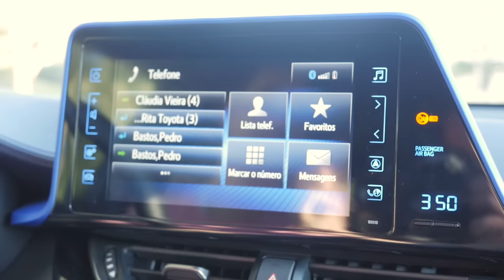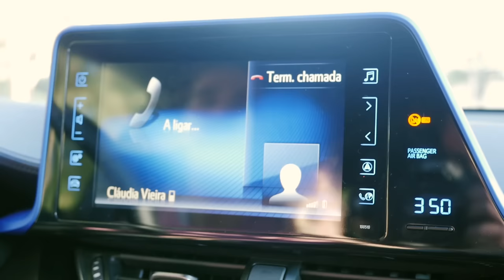CLÁUDIA VIEIRA queria ENSAIAR o TOYOTA C-HR!!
Cláudia Vieira & Toyota C-HR - Esta semana tivemos uma participação muito especial... Conhecem esta jovem?

Novo Toyota C-HR híbrido. O Coupé Crossover da Toyota que veio revolucionar o mercado.

A Cláudia Vieira ficou tão impressionada que também quis fazer o ensaio!